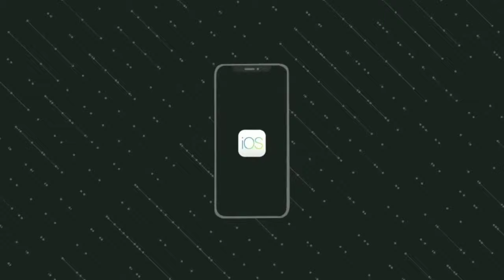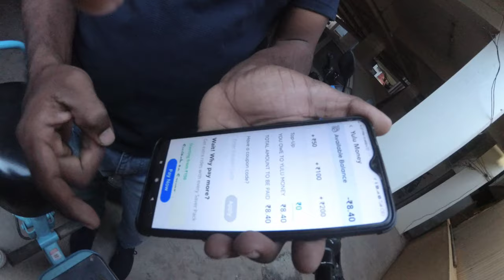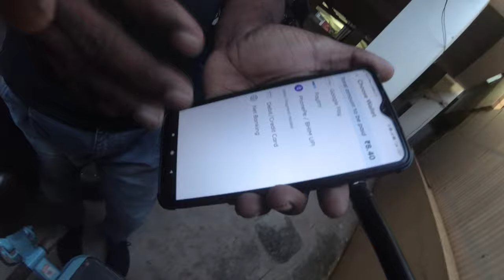yulu electric bike( കർണ്ണാടക ചുക്കുടു👍👍